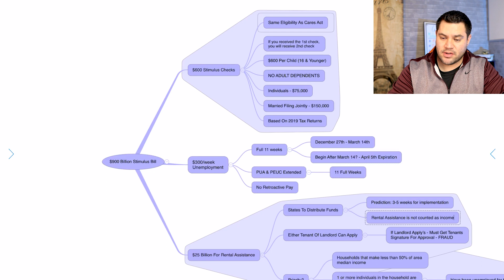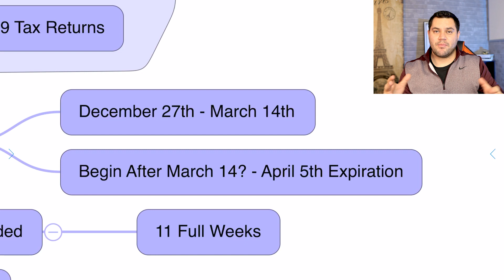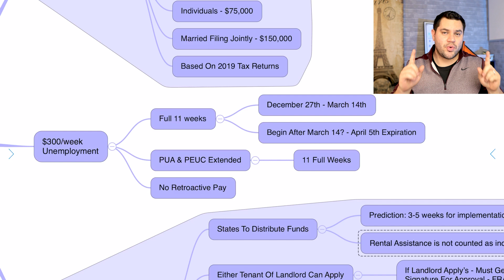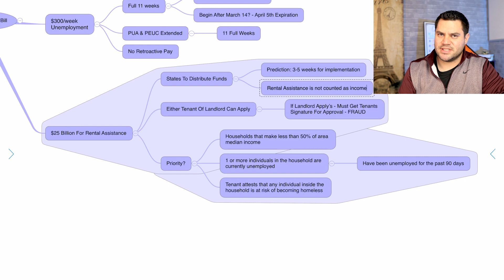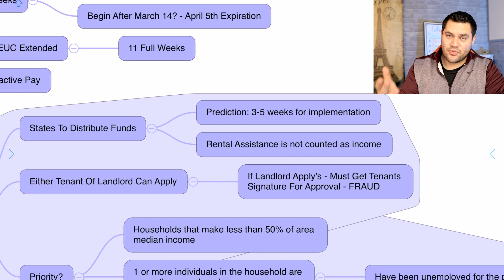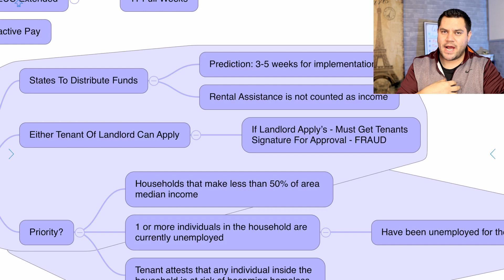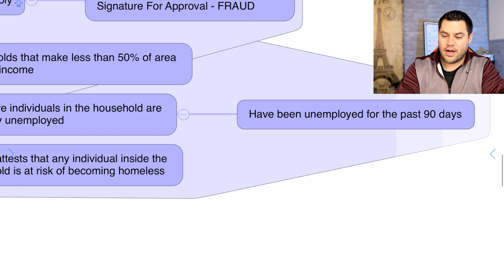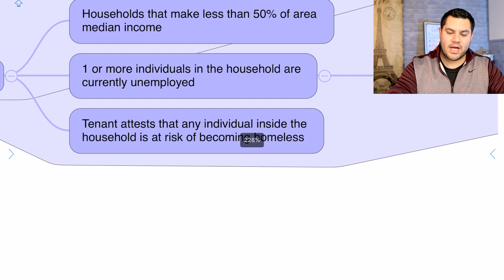Second Stimulus Check Update: Rental Assistance & Unemployment Benefits (FULL DETAILS)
Welcome to your second stimulus check update, stimulus package update, and stimulus news report on the 2nd stimulus package for Monday December 21st...Let's talk about rental assistance and the new information on the federal unemployment benefits!

My name is Adam Snyder and here on YouTube we cover business as well as finance and stimulus. I do my best to provide you with all the newest stimulus updates and stimulus package news.

Many people ask me about when a second stimulus check will be approved, how much will I get in a second stimulus check, will I qualify for the additional unemployment stimulus, will the 2nd stimulus check include me if I am on social security, are there any rental assistance programs for me where I live, and so much more. I love getting your questions and I love answering them as well in order to help you out as much as possible. When you provide a question in the comment section about new stimulus package negotiations or stimulus check 2, then it provides me with content that I can create the following day. So thank you for all that you do as well.

If you didn’t come here and enjoy these second stimulus check update videos and stimulus package updates then I would not do them as much as I do. I want to help out my community as much as possible and if I need to do hours and hours of research to make this happen, then that is exactly what I will do.

Whether there is a $1,200 stimulus check coming or a possible $2,000 stimulus check, I will keep you updated on everything that you need to know. I want to make sure you know what is going on with new stimulus proposals as well as President Trump stimulus demands and more. If you have a question about the next round of stimulus, then ask here.

Whether there is a new 2nd stimulus package being negotiated or not doesn’t matter. I will bring you more updates on the Cares Act, Heroes Act, Heals Act, or any new stimulus proposals that Congress wants to put in front of us. I am here to help you understand what is happening between Congress and how these stimulus bills may affect you. Stimulus payments or not, I am still going to keep you updated on all stimulus news...

Thank you for joining me on these stimulus bill updates and 2nd stimulus check videos. If there is ever anything that I can help you with regarding stimulus or how to make money online, then feel free to comment below and I will do my best to help you out.

Remember, just because won't won't get a November stimulus check doesn't mean we won't get a December stimulus check. Let's all just try and stay positive and hope that Congress gets back to work and passed the second round of stimulus for the American people.